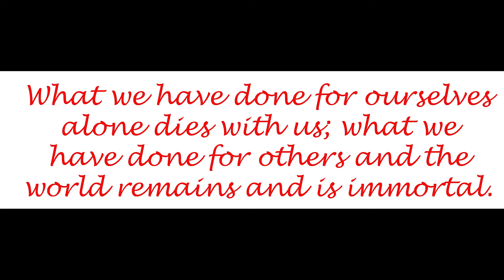may na daanan akong na aksidente......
viewer description is advised.
hindi lahat ng panahon ay swerte minsan meroon din itong kasamang malas katulas sa mag asawang ito sa video ko. R.I.P sa family. keep safe everyone lalo na sa kapwa riders ko.